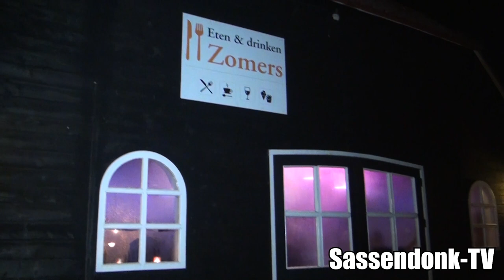Receptie de Pepperbussies